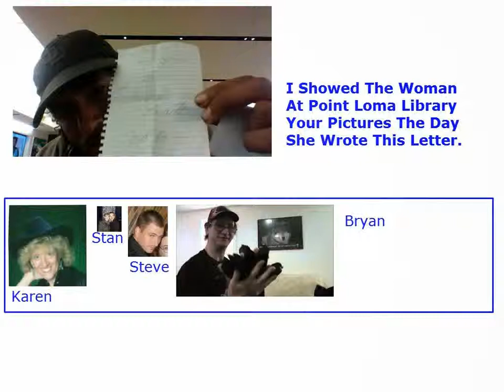Showed Woman Who Wrote Letter At Point Loma Library Family Pictures